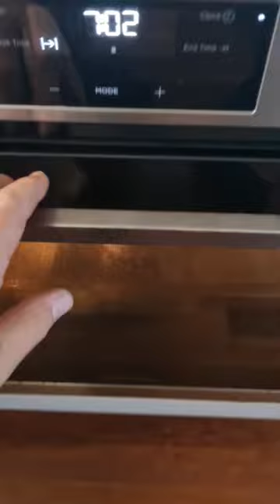whatscooking painting bike custommotorcycle diy er6n kawsaki ninja shorts